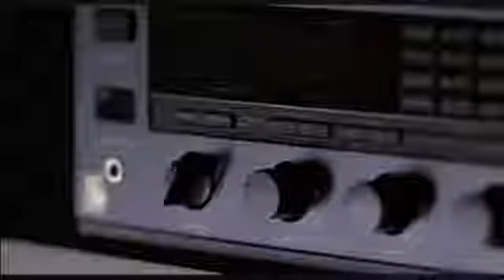Lauren Wood 'Fallen'